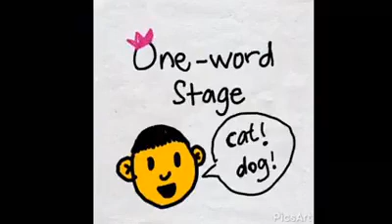May 30, 2020